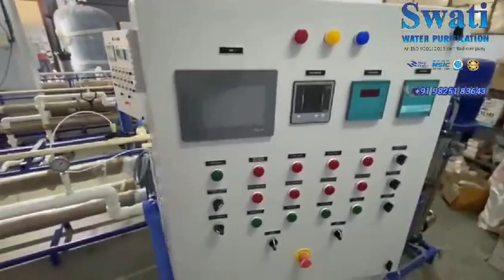RO 2nd Stage & 3rd Stage Total Project Plant Capacity 390 KLD # Swati Water Purification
@ Our Workshop.  RO 2nd Stage & 3rd Stage, Suitable For ETP Treated Water For Better Recovery, Total Project Plant Capacity 390 KLD.

Swati Water Purification Establish In 2005. We Are Manufacturer, Exporters, Supply & Service Providing For All Type Of Industrial & Commercial Reverse Osmosis Plant, Water Treatment Plants(WTP), Sewage Treatment Plant(STP), Waste Water treatment Plants(WWTP), Effluent Treatment plant(ETP), Grey Water Treatment Plant(GWTP), Ultra Filtration Plant(UF System), Water Purification Plants, Purified Water System For Pharma MFG / DM Water Plant, Pressure Booster System VFD, Hydropneumatics Pressure Booster System For Home, Water Tank Also Commercial & Industrial  & Water Softeners. We Have More Than 2000 Clients In Corporate, Infrastructure, Hotel, Restaurant, hospitals, Institutes, Universities, Public Places, Holly Places, School, Pharmaceuticals, Government Sectors, Factories, IT Companies & Industries. We Provide After Sales Services With Operation & Maintenance.

Address:- 526/1, Bhagyalaxmi Industrial Estate, Nr. Manpasand Weighbridge, Rakanpur, Ta- Kalol, Dist-Gandhinagar-382721   Gujarat, INDIA